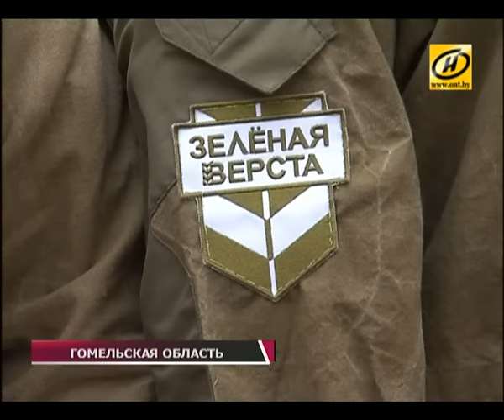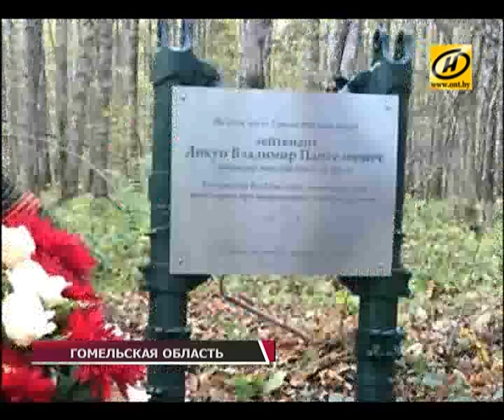Останки военного лётчика перезахоронили в Жлобине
О том, что белорусский лётчик Владимир Дикун когда-нибудь вернётся на родную землю, не надеялись даже родственники, которые, несмотря ни на что, продолжали его искать. Фронтовые письма отца, рассказывает дочь Людмила, перестали приходить ещё летом 1942 года.